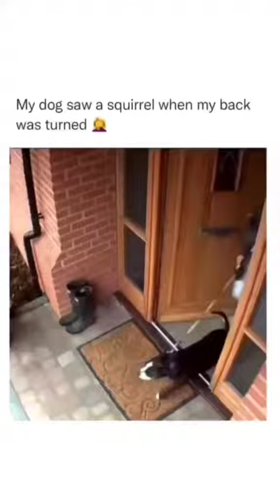dog cute & funny dogs Comp 藍 . . .